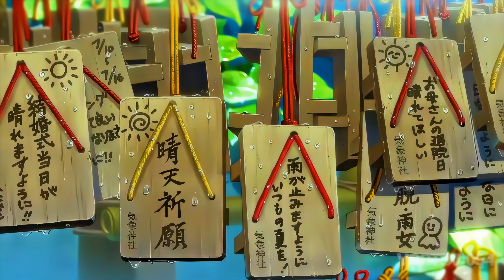Anime Rain Aesthetic || Garden Of Words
MY SHOP ( MY SETTINGS AND QUALITY CC )